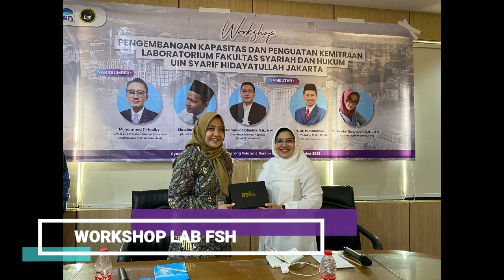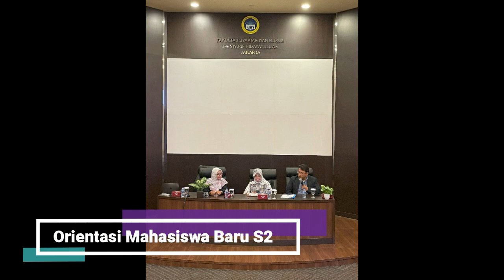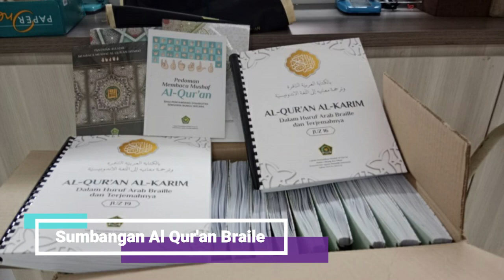FSH is on Progress September 2023